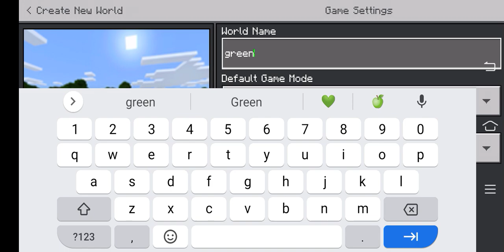minecraft but we cannot touch green